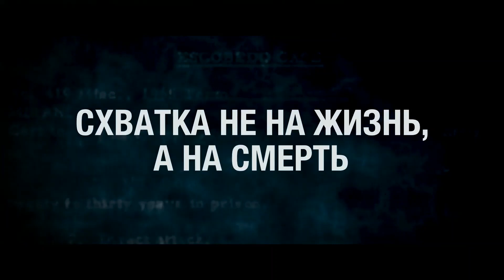Дьявол в деталях. Дело Миранды (2024)-русский трейлер фильма.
Премьера в России: 8 февраля 2024

О фильме: Молодая женщина подверглась жестокому нападению. Как выяснилось, произошедшее — лишь одно из звеньев в цепочке нераскрытых преступлений, совершенных серийным убийцей. Виновен ли один из подозреваемых или все происходящее — это часть чьей-то хитроумной игры?

Год производства: 2023
Страна: США
Жанр: триллер
Режиссер: Мишель Дэннер
В главных ролях: Эбигейл Бреслин, Райан Филипп, Кайл МакЛоклен, Мирей Инос